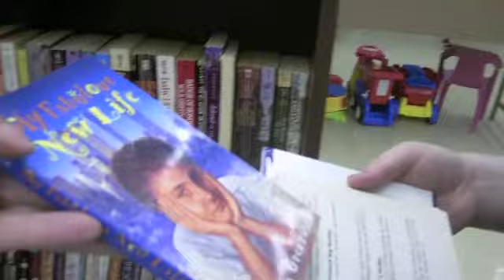A New Character A Third Time?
So I went a little overboard. Enjoy the swearing and the overbearing return of everyone's favorite manic family member. For those with a good sense of humor.